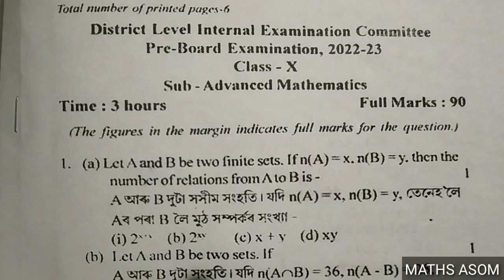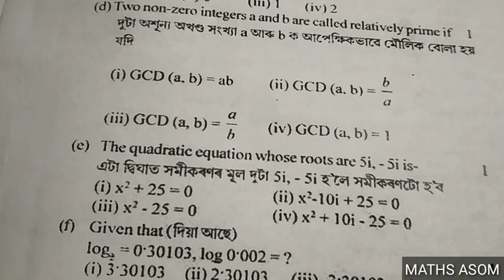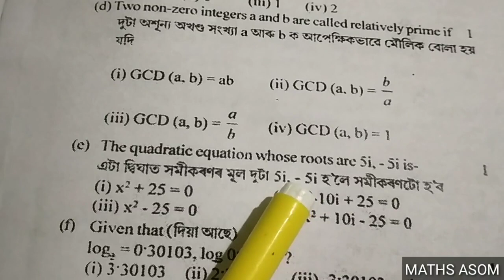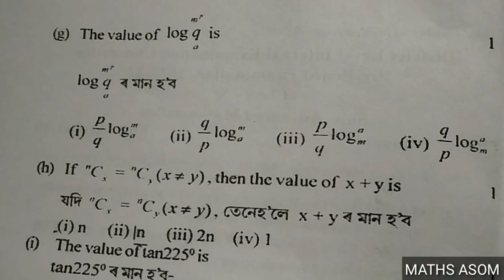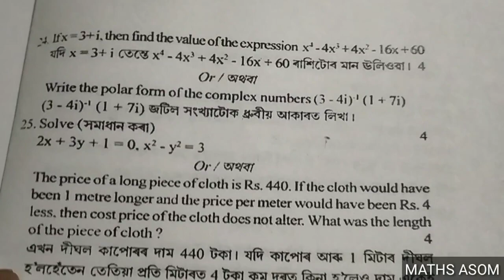pre board exam 2022-23 adv maths|pre board exam 2022 question paper solved|hslc 2023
pre board exam 2022 advanced mathematics|pre board exam 2022 question paper solution|pre test exam 2022|hslc exam 2023
In this video you will get:-
hslc  exam 2022 adv maths
pre test exam 2022 adv maths
pre test 2022 assamese
pre test 2022 adv maths question
pre board exam 2022 advanced mathematics
pre board 2022 adv maths

After watching this video,you will learn about the various kinds of question paper solution including HSLC of English.

For Pre Board 2022, Class X, Question Paper Solution,Follow the following link:-

hslc exam 2023 adv maths
pre test exam paper
pre board 2022 advanced mathematics